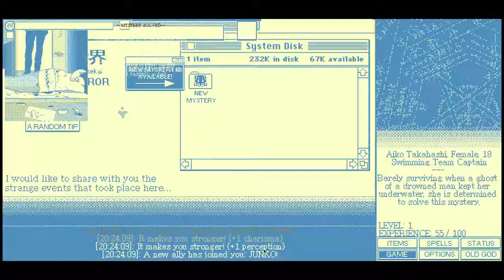Free Play: World of Horror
Jake comes over and we play 'World of Horror"
A creepy retro card game based on the works of Junji Ito

This is seriously one of my favorite games and I've been playing it every night since we got it.

Jake and I died after recording this.